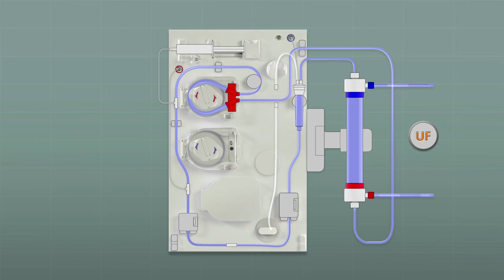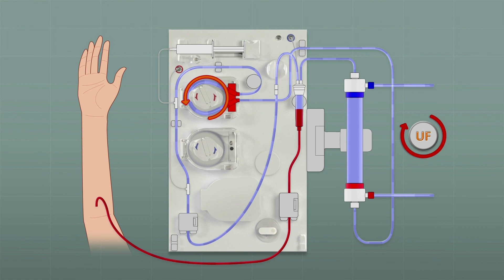Surdial X: Dialysat-Infusionsfunktion (DIF)